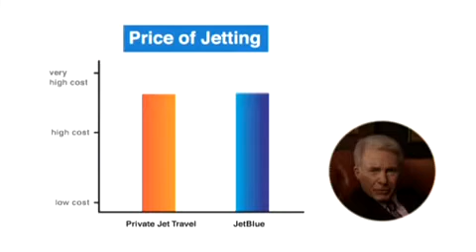Jet Blue - The CEO's Guide to Jetting (chapter 1)